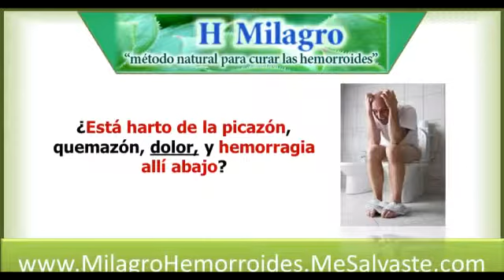Hemorroides Remedios Caseros Tratamiento Para Las Hemorroides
¿Está harto de la picazón, quemazón, dolor, y hemorragia allí abajo?

¿No está usted muy frustrado porque es muy vergonzoso pedir consejo sobre este tema? Así me sentía yo.

¿Está usted harto de restringir su dieta y trabajo—esperando un alivio? ¿Además, todas las otras cargas recurrentes en su vida cotidiana?

¿Está cansado de todas las cremas, píldoras, supositorios, y pomadas que NUNCA le resuelven la raíz de su problema?

Entonces no gaste ni un centavo más en esas opciones caras hasta que haya leído todo lo que le voy a revelar.
hemorrhoid alternative cures
hemorrhoid cream
hemorrhoid cure
hemorrhoid cushion
hemorrhoid herbs
hemorrhoid laser
hemorrhoid medicine
hemorrhoid medication
hemorrhoid natural cure
hemorrhoid from pregnancy
hemorrhoid operation
hemorrhoid pills
hemorrhoid relief
hemorrhoid remedy
hemorrhoid removal
hemorrhoid suppository
hemorrhoid surgery
hemorrhoid treatment
hemorrhoidectomy
rid of hemorrhoids
shrink hemorrhoids
treat hemorrhoids
preparation h
preparation-h
piles cure
piles relief
rubber band ligation
rubber band surgery
thrombosed hemorrhoids
prolapsed hemorrhoid
external hemorrhoid
internal hemorrhoid
venapro
anal bleeding
anus bleeding
anal fissure
anal lump
anus lump
anus leakage
bowel leakage
feces bleeding
stool bleeding
ibs
irritable bowel syndrome
blood toilet paper
blood poop
blood stool
blood feces
sitz bath
avatrol
neo healer
bemorrhoid
bhemorrhoid
ehmorrhoid
emorrhoid
gemorrhoid
ghemorrhoid
h3emorrhoid
h3morrhoid
h4emorrhoid
h4morrhoid
hbemorrhoid
hdemorrhoid
hdmorrhoid
he3morrhoid
he4morrhoid
hedmorrhoid
heemorrhoid
hefmorrhoid
hejmorrhoid
hejorrhoid
hekmorrhoid
hekorrhoid
hem0orrhoid
hem0rrhoid
hem9orrhoid
hem9rrhoid
hemiorrhoid
hemirrhoid
hemjorrhoid
hemkorrhoid
hemkrrhoid
hemlorrhoid
hemlrrhoid
hemmorrhoid
hemnorrhoid
hemo0rrhoid
hemo4rhoid
hemo4rrhoid
hemo5rhoid
hemo5rrhoid
hemo9rrhoid
hemodrhoid
hemodrrhoid
hemoerhoid
hemoerrhoid
hemofrhoid
hemofrrhoid
hemogrhoid
hemogrrhoid
hemoirrhoid
hemokrrhoid
hemolrrhoid
hemoorrhoid
hemoprrhoid
hemor4hoid
hemor4rhoid
hemor5hoid
hemor5rhoid
hemordhoid
hemordrhoid
hemorehoid
hemorerhoid
hemorfhoid
hemorfrhoid
hemorghoid
hemorgrhoid
hemorhoid
hemorhroid
hemorr4hoid
hemorr5hoid
hemorrbhoid
hemorrboid
hemorrdhoid
hemorrehoid
hemorrfhoid
hemorrghoid
hemorrgoid
hemorrh0id
hemorrh0oid
hemorrh9id
hemorrh9oid
hemorrhboid
hemorrhgoid
hemorrhhoid
hemorrhid
hemorrhiid
hemorrhiod
hemorrhioid
hemorrhjoid
hemorrhkid
hemorrhkoid
hemorrhlid
hemorrhloid
hemorrhnoid
hemorrho0id
hemorrho8d
hemorrho8id
hemorrho9d
hemorrho9id
hemorrhod
hemorrhodi
hemorrhoi
hemorrhoi8d
hemorrhoi9d
hemorrhoic
hemorrhoicd
hemorrhoid
hemorrhoidc
hemorrhoidd
hemorrhoide
hemorrhoidf
hemorrhoidr
hemorrhoids
hemorrhoidx
hemorrhoie
hemorrhoied
hemorrhoif
hemorrhoifd
hemorrhoiid
hemorrhoijd
hemorrhoikd
hemorrhoild
hemorrhoiod
hemorrhoir
hemorrhoird
hemorrhois
hemorrhoisd
hemorrhoiud
hemorrhoix
hemorrhoixd
hemorrhojd
hemorrhojid
hemorrhokd
hemorrhokid
hemorrhold
hemorrholid
hemorrhood
hemorrhooid
hemorrhopid
hemorrhoud
hemorrhouid
hemorrhpid
hemorrhpoid
hemorrhuoid
hemorrhyoid
hemorrjhoid
hemorrjoid
hemorrnhoid
hemorrnoid
hemorrohid
hemorroid
hemorrrhoid
hemorrthoid
hemorruhoid
hemorruoid
hemorryhoid
hemorryoid
hemorthoid
hemortrhoid
hemotrhoid
hemotrrhoid
hemporrhoid
hemprrhoid
hemrorhoid
hemrrhoid
henmorrhoid
henorrhoid
heomrrhoid
heorrhoid
hermorrhoid
hesmorrhoid
hewmorrhoid
hfemorrhoid
hfmorrhoid
hgemorrhoid
hhemorrhoid
hjemorrhoid
hmeorrhoid
hmorrhoid
hnemorrhoid
hremorrhoid
hrmorrhoid
hsemorrhoid
hsmorrhoid
huemorrhoid
hwemorrhoid
hwmorrhoid
hyemorrhoid
jemorrhoid
jhemorrhoid
nemorrhoid
nhemorrhoid
uemorrhoid
uhemorrhoid
yemorrhoid
yhemorrhoid
"hemorrhoid"
"hemorrhoids"
[hemorrhoid]
[hemorrhoids]